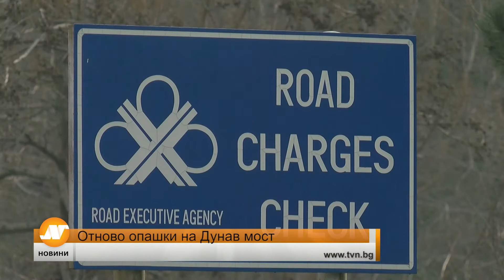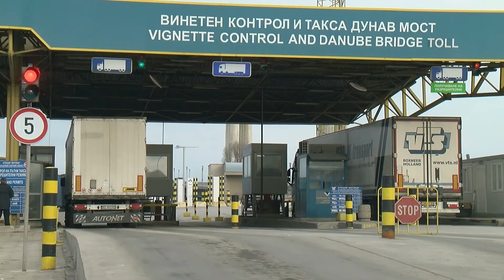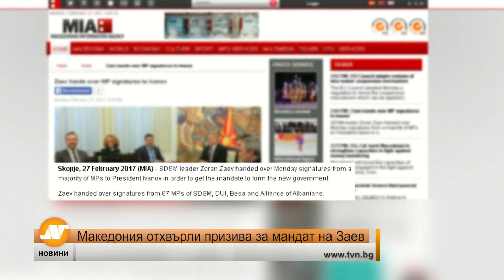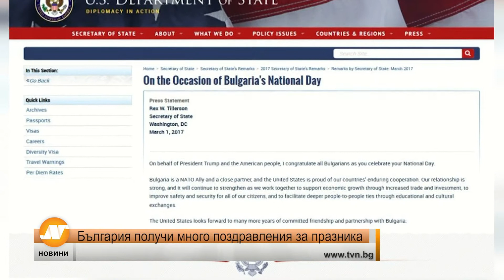Емисия новини 21:30 часа Русе 03 март